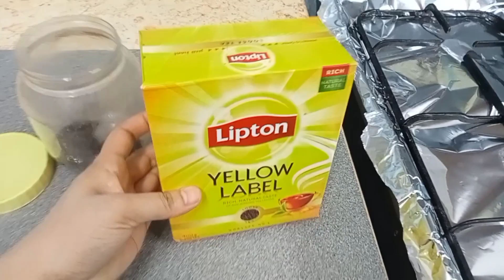Ghar pe bnye chicken wings//Dry fruits ki puri dukan khareed li❤️